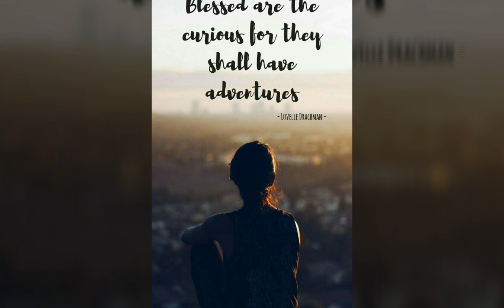Bohol Day Tour (Php 3,000)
TeamAcad travels the Island of Bohol, Philippines
Exploring Bohol Island: A Gem in Visayas
Some Photos © Angela 😍
1. Blood Compact Monument, Tagbilaran City: The First Treaty of Friendship 😊
2. Baclayon Church: La Purisima Concepcion de la Virgen Maria Parish Church- one of the oldest churches in the Philippines 💒
3. Bamboo Hanging Bridge in Sevilla: Crosses the Sipatan River 🌉
4. Man-made Forest, Bilar, Bohol: The first and only man-made forest in the Philippines. Composed of Mahogany trees about 2 kilometers stretched densely in towns of Bilar and Loboc. 🌳
5. Tarsier Sanctuary: Conservation and preservation of habitat of the threatened Philippine Tarsier 🐵
6. Bohol Habitat- Butterfly Sanctuary: More or less 300 butterfly species native to the province and the sanctuary aims to conserve and raise the butterfly population in the island.🐝
7. ShipHaus, Batuan, Bohol: It is uniquely shaped like a shipping vessel; thus, the name ShipHaus 🚢
8. Chocolate Hills, Carmen, Bohol: At least 1,260 hills but there may be as many as 1,776 hills spread over an area of more than 50 square kilometres.🗻
9. Floating Restaurant- Loboc River Cruise: Enjoy the lunch buffet while cruising the clean and beautiful Loboc River ⛵
10. Aproniana Gift Shop: Buy souvenirs and famous Bohol delicacies at a very affordable price 🎁
11. Hinagdanan Cave: It is a naturally lighted cavern with a deep lagoon and many large stalactites and stalagmites. 🚞
12. Bohol Bee Farm: A very homey and relaxing place on Panglao island with their delicious organic foods 🐝